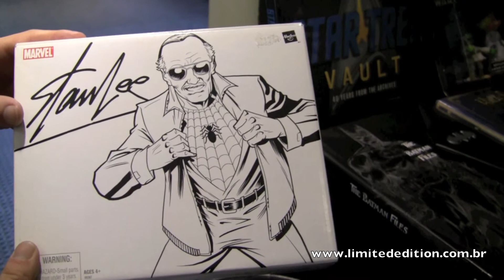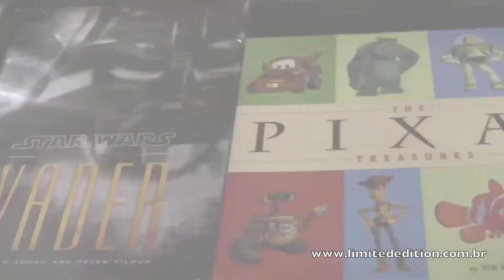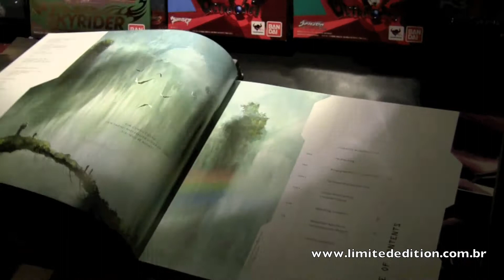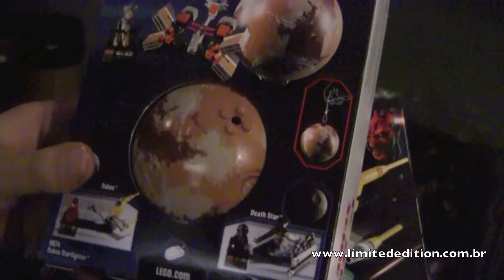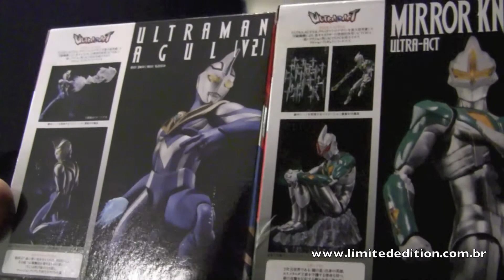Videocast Limited Edition #48 - T-800 Enterbay, Star Wars Muppets, Avatar, Kriptonita e mais!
Videocast mostrando algumas das peças que acabaram de chegar na Loja Limited Edition!

- T-800 Enterbay
- Figuras Star Wars Muppets
- Réplica Kriptonita
- Ultraman
- Mortal Kombat
- Vários livros

Venha conferir!

Loja LIMITED EDITION
Rua da Consolação, 2753 - Jardins

Horário de Funcionamento:
2a a 6a feira: das 11:00 as 20:00 horas
Sábados: das 10:00 as 20:00 horas